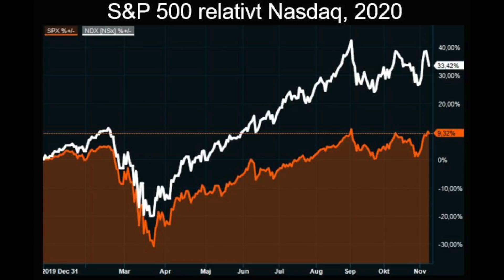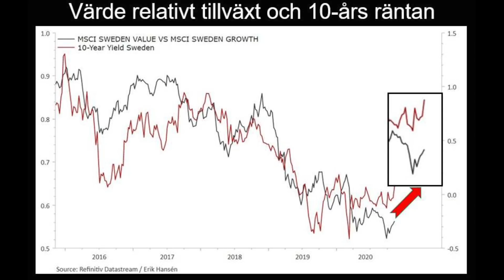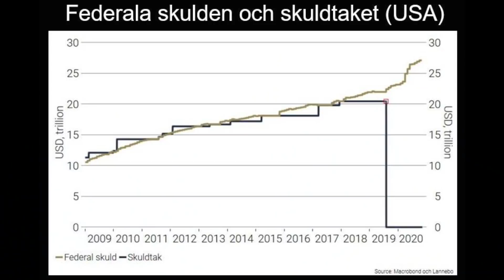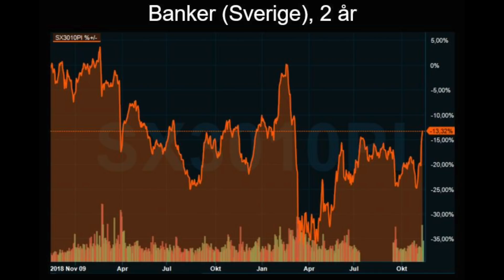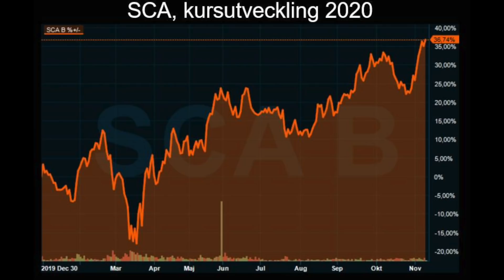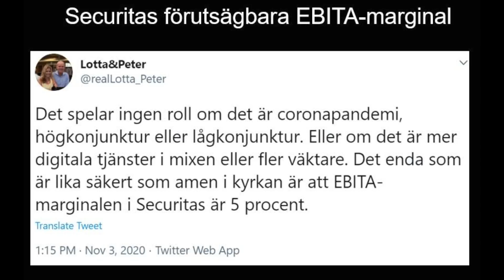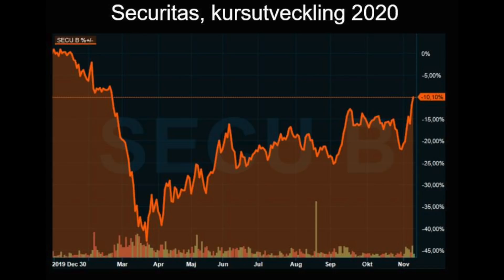"Aldrig varit med om så stora rörelser"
Lannebos förvaltare Charlotta Faxén och Peter Lagerlöf ger sin syn på den senaste veckans stora rörelser och sektorrotation. Dessutom diskuterar vi banker och betygsätter rapportperioden. Peter och Lotta berättar också om hur de själva har agerat under hösten.

Samtalet spelades in den 11 november 2020

Aktier: Autoliv, Sampo, SCA, Securitas, SKF och Tryg